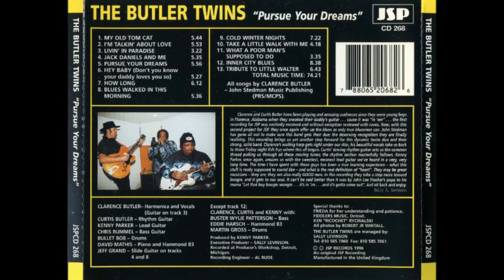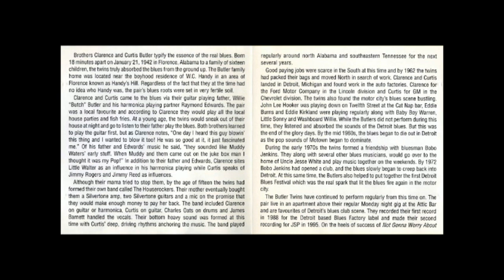Butler Twins - Tribute To Little Walter